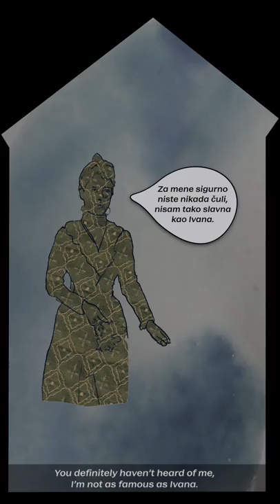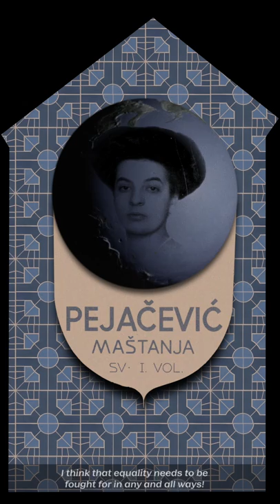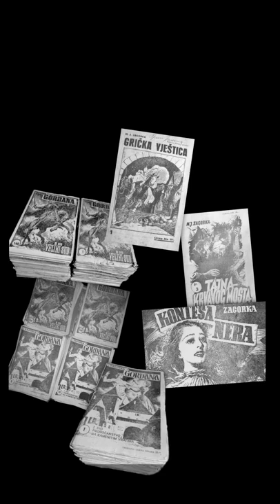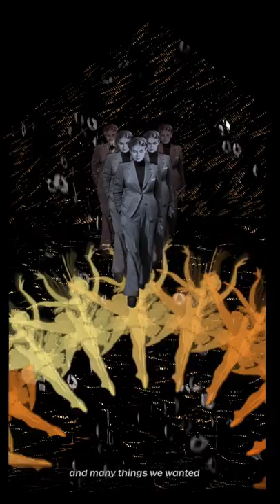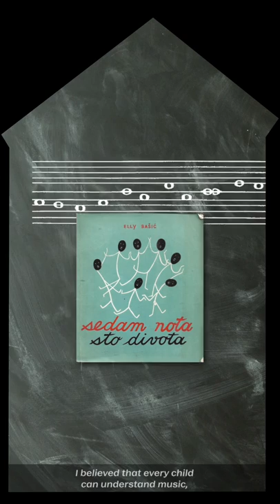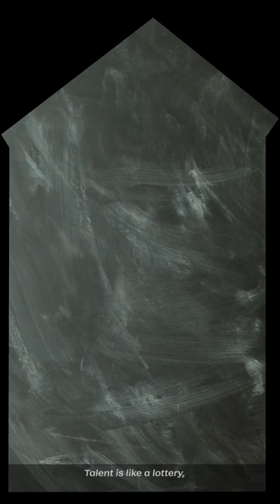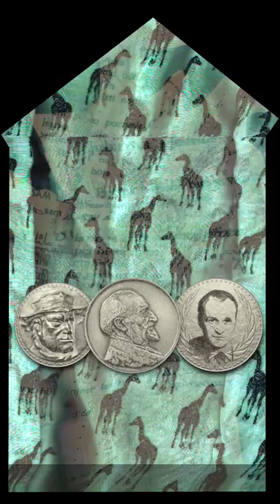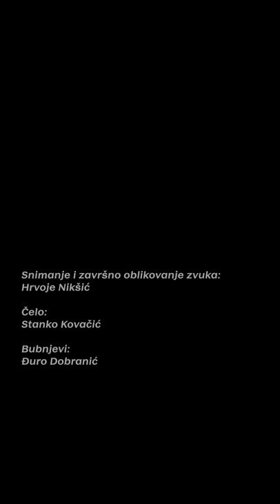Super žene i njihove priče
Upoznajte važne i inspirativne žene koje su pisale žensku povijest u Hrvatskoj kroz njihove osobne i profesionalne priče - Vesna Parun, Marija Braut, Ivana Brlić Mažuranić, Slava Raškaj, Marija Jurić Zagorka, Mia Ćorak Slavenska, Elly Bašić i Dora Pejačević.
Tekst je pisala Jasna Žmak, komponirao je Tomislav Domes, snimao i miksao je Hrvoje Nikšić. Govorile i pjevale su Nea Slipčević, Luana Lojić, Lala Naturščik, Dora Fodor, Dinka Radonić i Marijana Rimanić. Svirali su Marijana Rimanić, Stanislav Kovačić i Đuro Dobranić. Istraživanje je obavio Krešimir Pauk. Foto obradu je radio Bruno Krehula. Prevela je Billie Grace Hewitt-Pavlica, a tipografiju odabrala Ana Labudović.
Sve ostalo: Ivan Marušić Klif i Ana Hušman.
Produkcija: Turistička zajednica grada Zagreba
Realizirano u sklopu Festivala svjetla 2021. na lokaciji OŠ Josipa Jurja Strossmayera, a kako je izgledalo u prostoru možete vidjeti ovdje